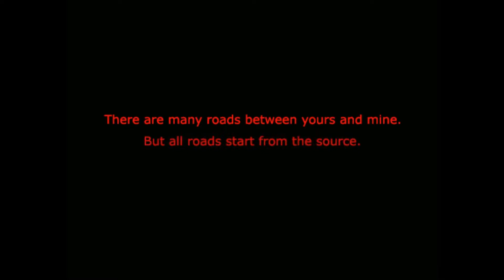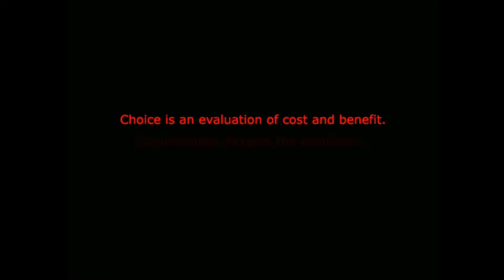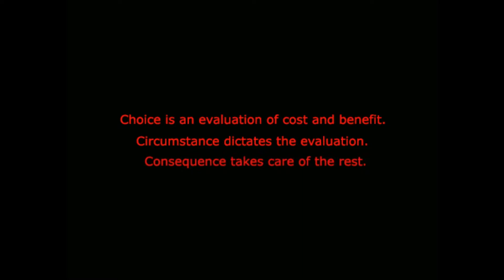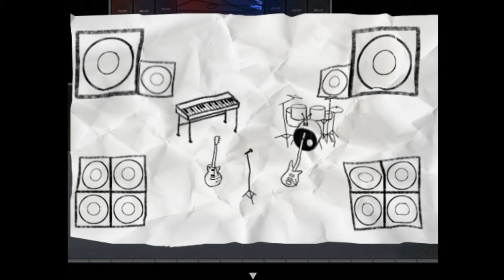Decisions Decisions | Always Sometimes Monsters 1